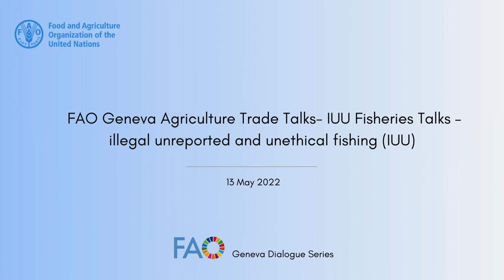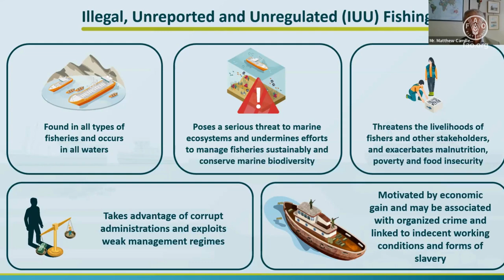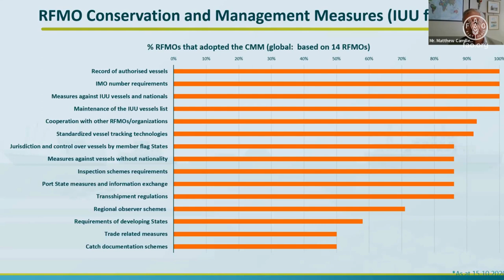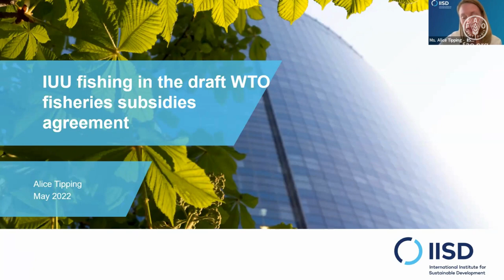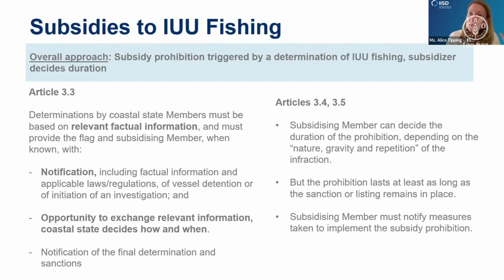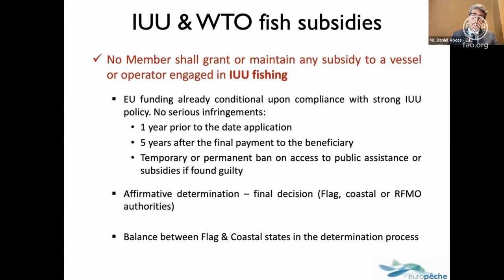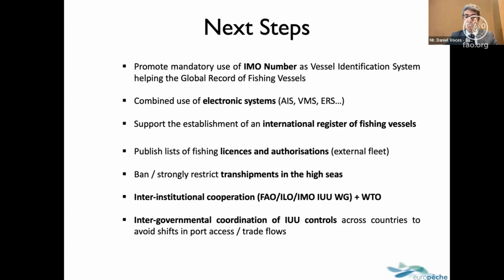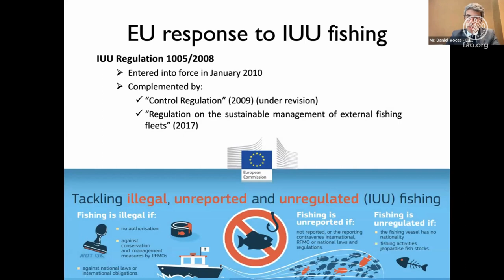FAO in Geneva Fisheries Trade Talks: Illegal, unreported, and unethical fishing (IUU)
Illegal, unreported, and unregulated (IUU) fishing is founded on the high seas and in areas within national jurisdiction, on all scales of fisheries, from artisanal to industrial, affecting all supply chain stages, including pre- and post-harvest activities. IUU fishing threatens livelihoods, exacerbates poverty, and increases food insecurity.

In this regard, on 13 May 2022, FAO Geneva organized the Fisheries Trade Talk that explored the roles flag, port, and Coastal States can play to ensure their compliance with applicable national and international law and how FAO can support them in this regard.